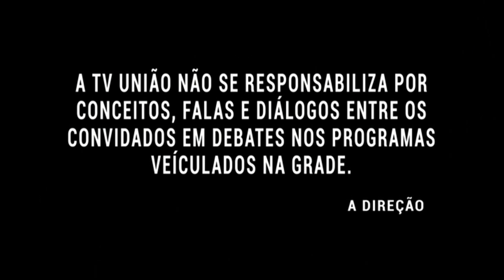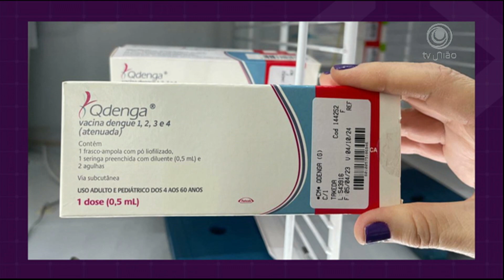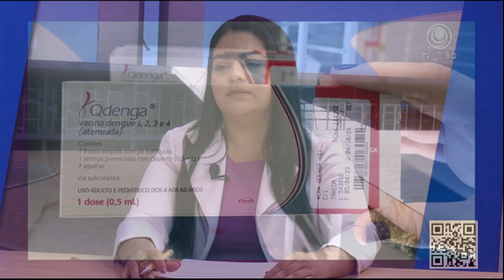DA HORA 06/07/23